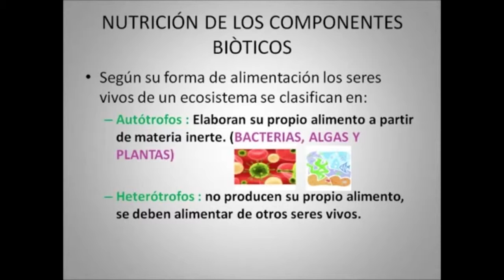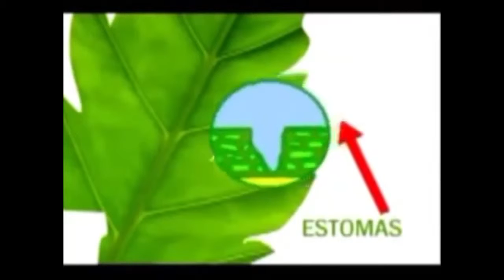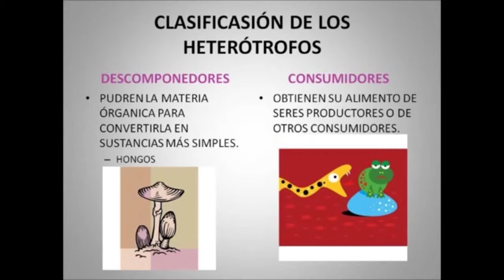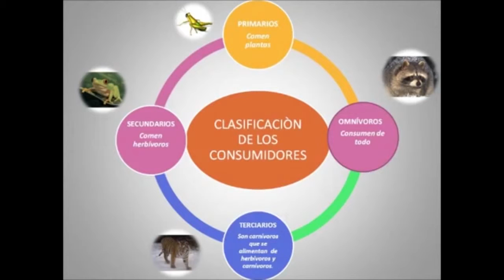Plan Pie Biología Los ecosistemas